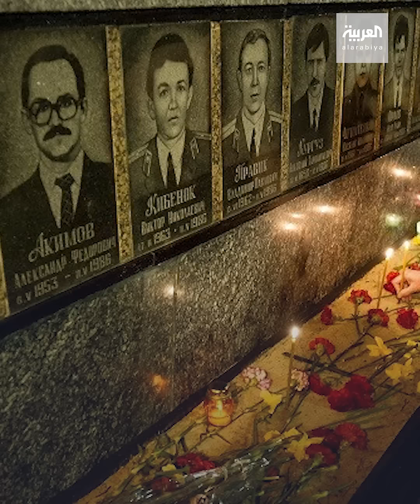تسرب جديد يقلق روسيا!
تكتم على تسرب وقود مصنع سبب أضرارا كبيرة.. يغضب بوتين ويحيي ذكرى تشيرنوبل

ـــــــــــــــــــــــــــــــــــــــــــــــــــــــــــــــــــــــــــــــــــــــــــــــــــــــــــــــــــــــــــــــــــــ